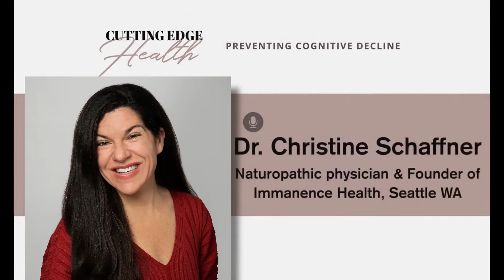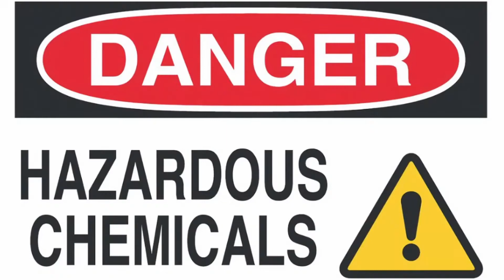SHORT #8 Dr. Christine Schaffner "10 Ways to Detox Your Brain" - Cutting Edge Health Podcast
Detoxifying our brains is essential for improving cognitive health, but it is also a key component of our overall well-being, says Dr. Christine Schaffner, a board-certified naturopathic doctor.  She is the founder of the Immanence Health clinic in Seattle. Dr. Schaffner completed her undergraduate studies in Pre-medicine and Psychology at the University of Virginia in Charlottesville and went on to earn her Doctorate at Bastyr University.

Through online summits, her Spectrum of Health podcast, a network of Immanence Health clinics, and renowned online programs, Dr. Schaffner goes beyond biological medicine, pulling from all systems of medicine and healing modalities–helping patients reclaim their wellness and reveal their brightest light.

When we think about the brain, we think about blood flow going into it, but we should also think of blood flow going out, too. The glymphatic system that is in our brain was only discovered around 2015.

When we’re in deep sleep and REM sleep, our brains shrink to move lymph, basically bathing our neurons and then most importantly, removing waste. Our brains at night start emptying neurotoxins that get into it over time. These may be heavy metals, like mercury, lead, or aluminum, which present huge insults. They may be persistent, organic pollutants and other environmental toxicants. If we don’t get rid of these neurological toxins and remove the waste that builds up in our brains, it affects the health downstream of our vascular system and our overall well being.

Thank you to our Cutting Edge Health supporters:
CZTL Methylene Blue